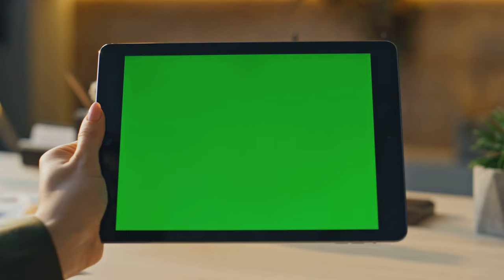Freelancing Your ultimate guide to getting started